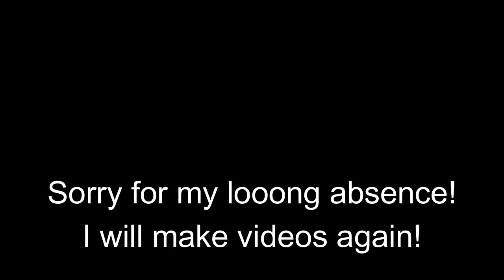True Gigachad / By highboi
Edit part of video from youtuber High Boi, i like the youtuber :)
Again i was lazy to post something!